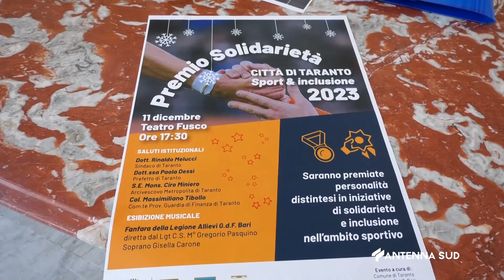05 DICEMBRE 2023 - TARANTO - PRIMA EDIZIONE DEL "PREMIO SOLIDARIETA' - CITTA DI TARANTO"